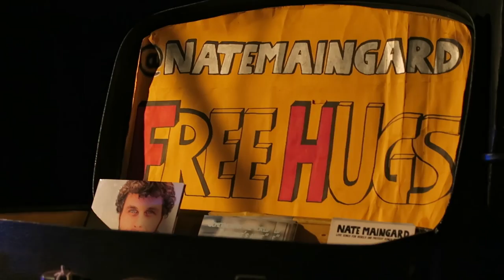Nate Maingard: A Magical Night of Music and Love in London (Plus Deep Talk Vlog)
#019 Vlog Tales of a Modern Troubadour:
I played a headline show in London, and some beautiful friends came along. My demons made an appearance too, which I talk about at the end.

Love to all y'all!